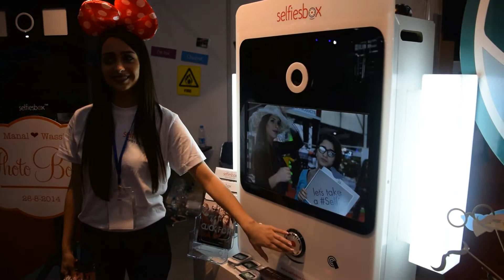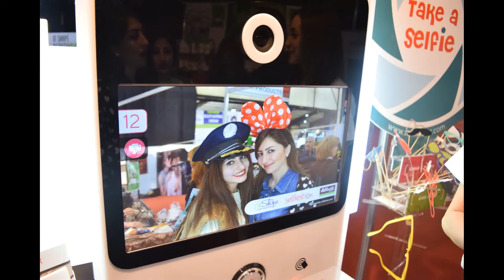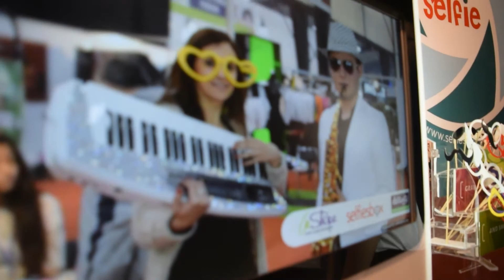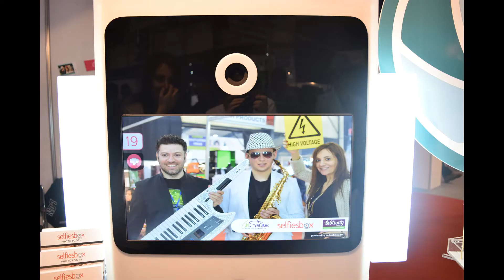SelfiesBox Photobooth - In Shape Fair 2015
SelfiesBox Photobooth at the In Shape Fair 2015 - Biel, Beirut, Lebanon